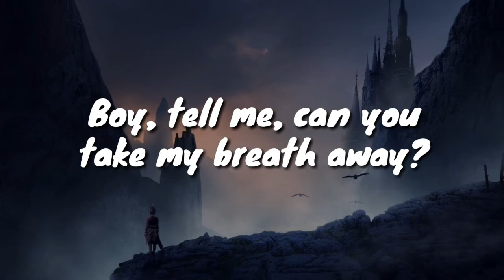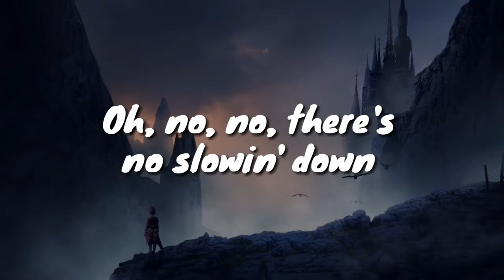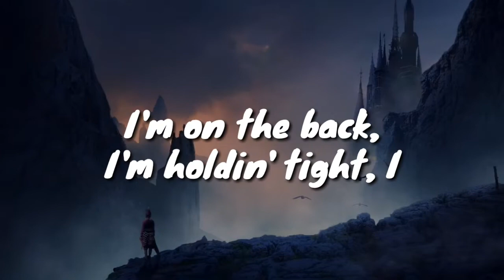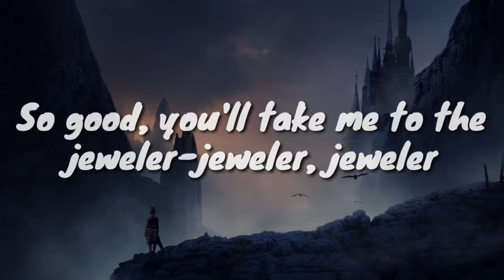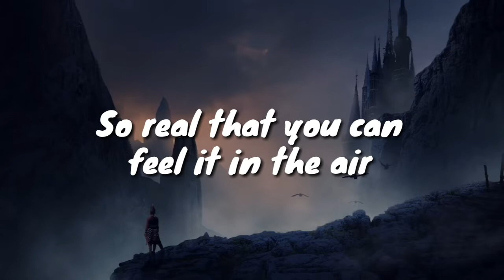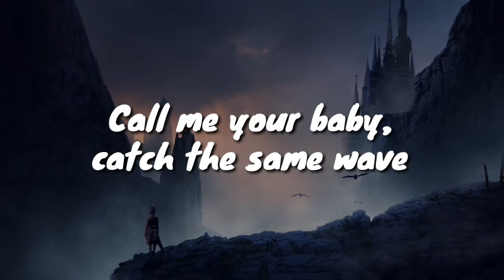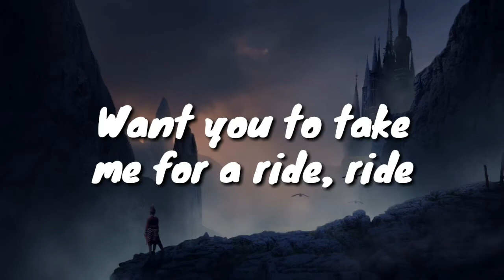Katy Perry - Harleys in Hawaii (Slowking Remix) (Lyrical Video) (New Song 2019) (Alan Walker Avem)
Hi guys this is my new remix on the new song of Katy Perry which was released last week. I hope you guys like it.

Give your feedback through comments

Listen to Katy Perry - Harleys in Hawaii (Slowking Remix) by Slowking on SoundCloud